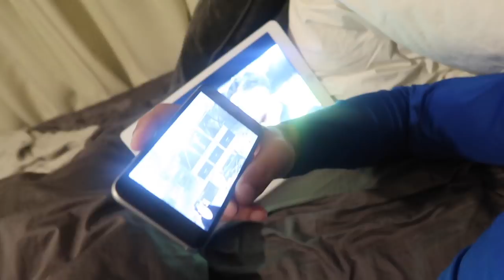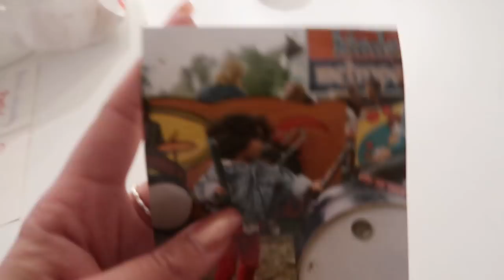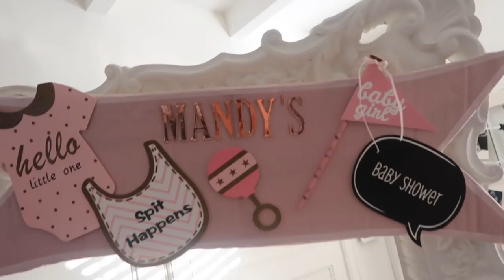--| WEEKEND VLOG !! --|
Haai Mensjes,

Liefs,

Zomayra & Celina